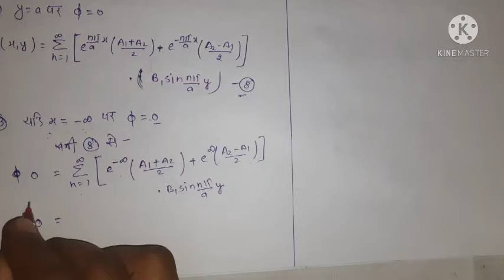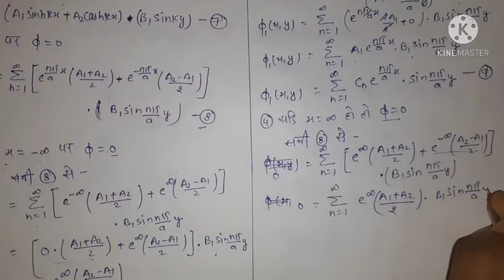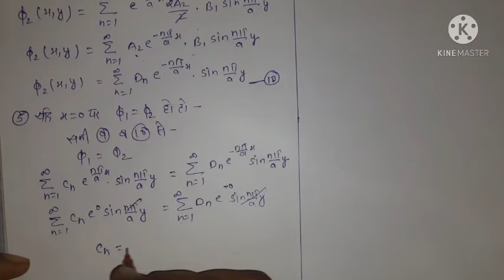B.Sc 2 Year Physics